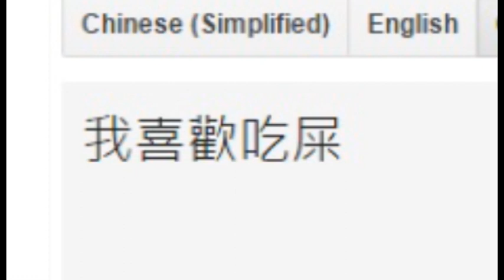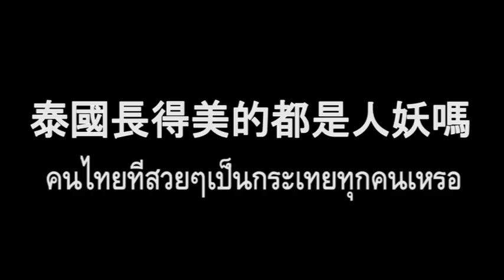不要再問泰國人這些蠢問題了